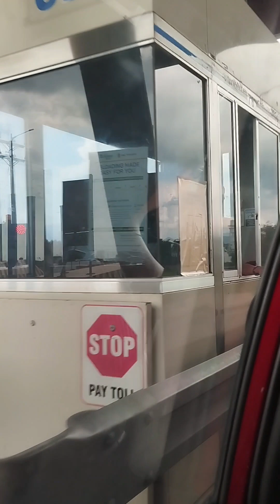Manaoag church Pangasinan